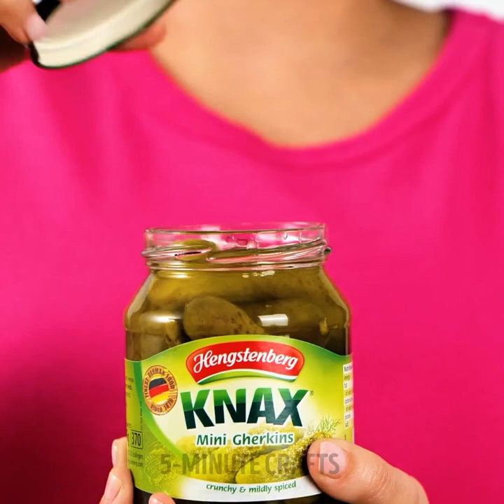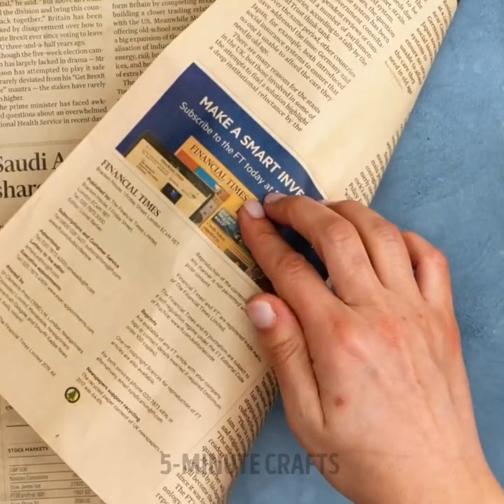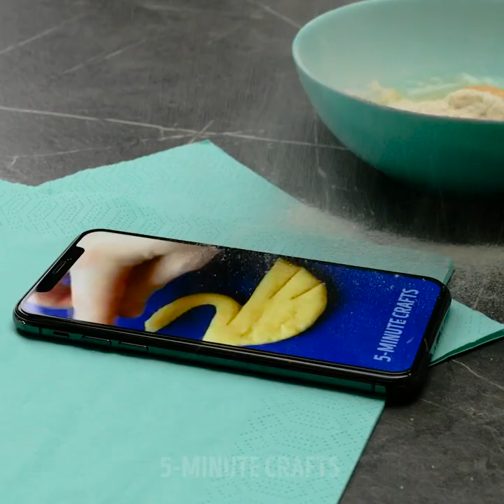40 New KITCHEN HACKS to Save Your Time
TIMESTAMPS:

0:01 How to Make Toast
2:28 How to water home plants
3:51 How to make muffins
5:28 How to eat sushi with chopsticks
8:04 Homemade Pastry idea
12:51 How to eat peel ginger root